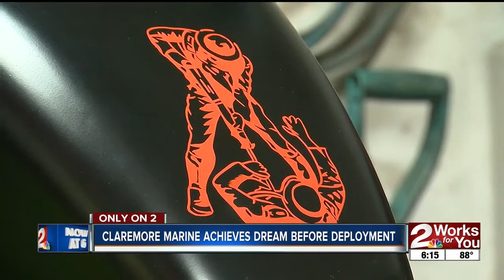Claremore marine achieves dream before deployment